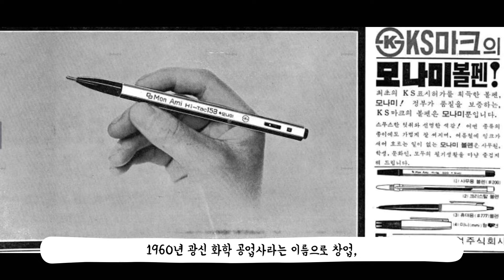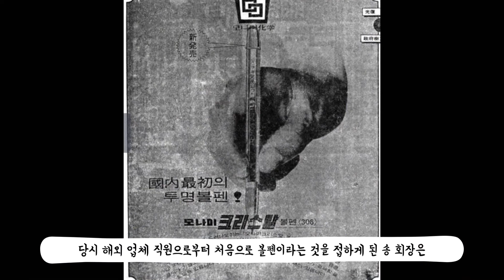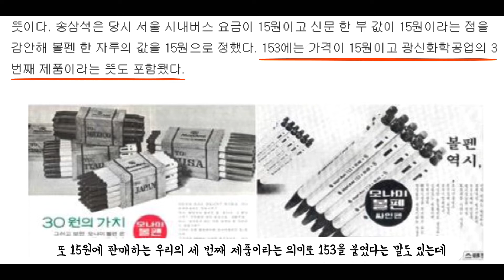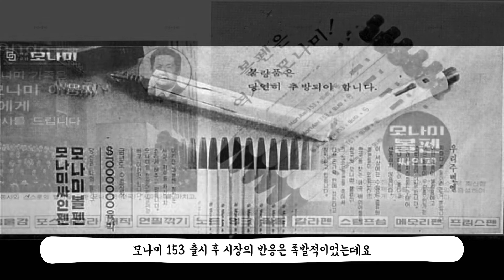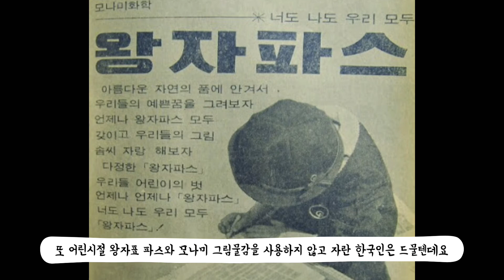전북 완주 출신 송삼석 모나미 회장, 모나미 볼펜 안써본 사람 있어요?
한국 최대의 필기구 제작 업체인 모나미의 이야기와
창립자인 송삼석 회장에 대해 소개해봤습니다